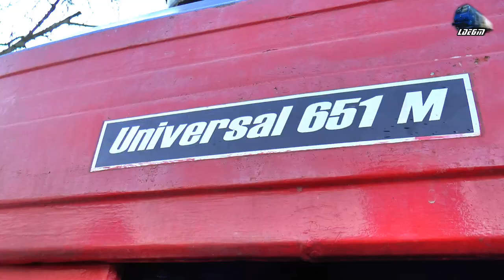🪓🗜🪵 Wood Log Splitter Homemade 🛠 & Tractor 🚜 UNIVERSAL UTB 651M Tractor - 15 January 2022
00:01 Tractor UNIVERSAL UTB U651M Tractor & Despicător Hidraulic de Lemne Făcut Acasa/Homemade Hydraulic Log Spitter

15 January 2022